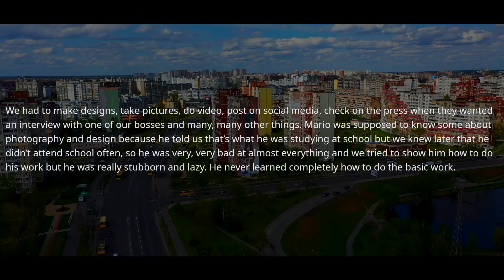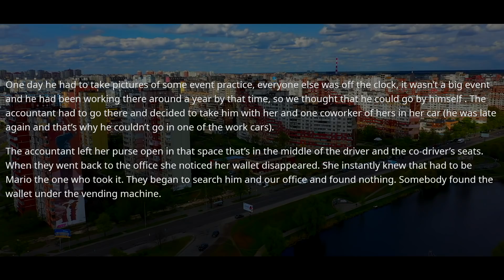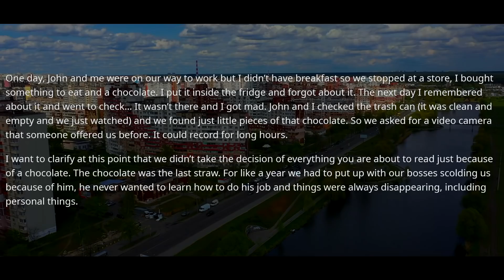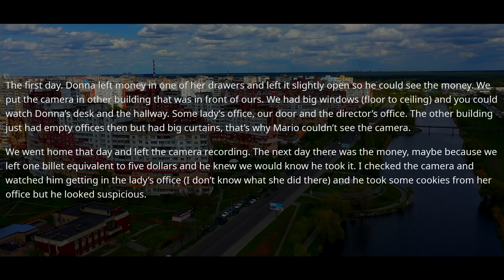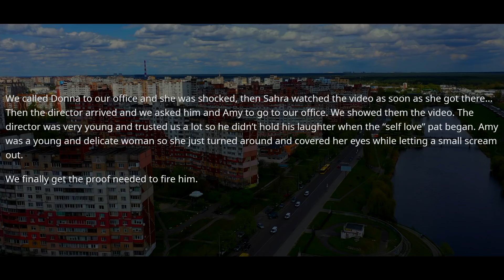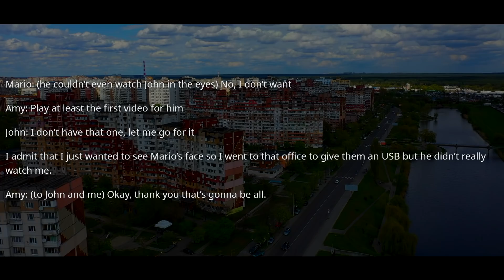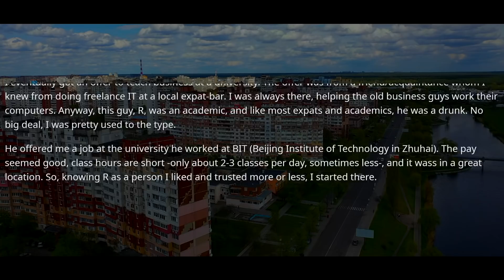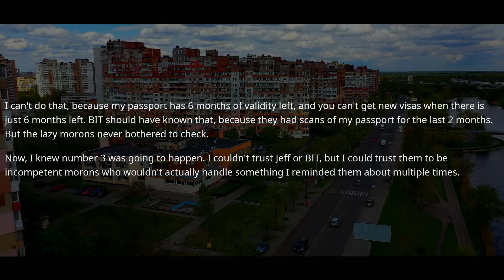Coworker Didn't Realize It Was All On My Camera. Director Fired Him On The Spot! r/ProRevenge